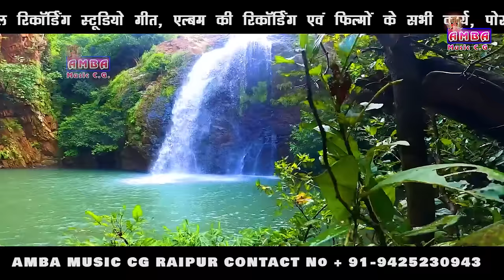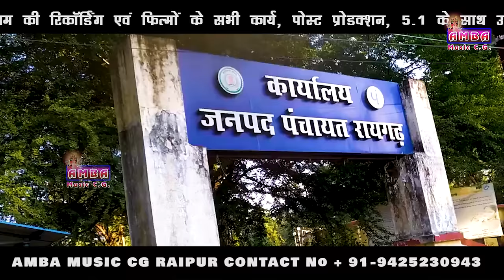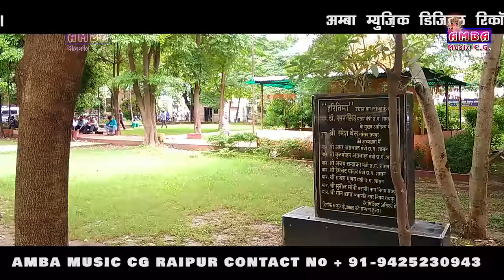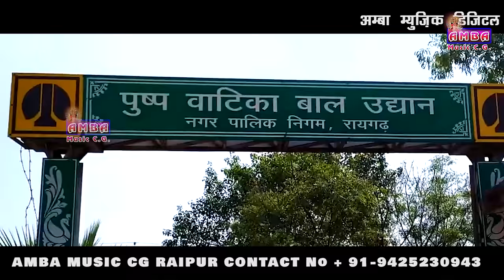मोर जिला रायगढ़ - अलका परगनिहा - MOR JILA RAIGAH - ALKA CHANDRAKAR CG SONG - RAIGARD SONG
*  SONG  -    मोर जिला रायगढ़  - MOR JILA RAIGARH
      *  SINGER  -   अलका परगनिहा
      * WRITER    -     अनुज ध्रुव
* MUSIC ARRANGEMENT  -      मनोज दीवान
   *      VIDEO  EDIT  -  लव निर्मलकर
    *  RECORDIST  -    प्रेम चंद्राकर
RECORDING STUDIO  -   अम्बा म्यूजिक डिजिटल रिकॉर्डिंग स्टूडियो -    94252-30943 ||
-     मोर जिला रायगढ़ - अलका परगनिहा - MOR JILA RAIGAH - ALKA CHANDRAKAR CG SONG - RAIGARD - NEW CG SONG
-  RAIGARH SONG